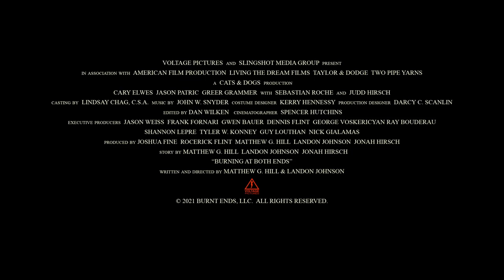Resistance 1942 Trailer Starring Cary Elwes, Jason Patric and Judd Hirsch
ON DVD AND DIGITAL JANUARY 10

Resistance: 1942 is a tense, WWII-set cat and mouse thriller starring Cary Elwes (The Princess Bride, Mission: Impossible 7), Greer Grammer (The Middle, Awkward), Jason Patric (Wayward Pines, Sleepers) and Oscar nominee Judd Hirsch (Independence Day). It's 1942, and France is under Nazi control. The Allies have been pushed off the continent and Hitler’s victory is nearly absolute. Deep within this heinous shadow, Jacques uses a radio to broadcast a message of hope. Unbeknownst to him, villainous and relentless Gestapo captain Klaus Jager has been dispatched to catch the illegal broadcast. As Klaus closes in, Jacques, his daughter Juliet, a small group of other dissidents, must learn to trust the kindness of a stranger if they are to stay ahead of their pursuer.